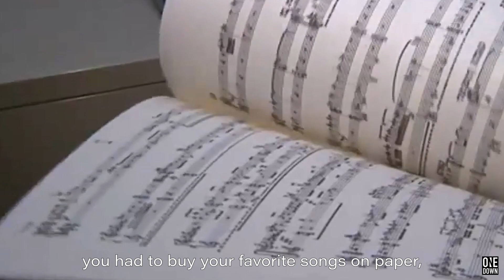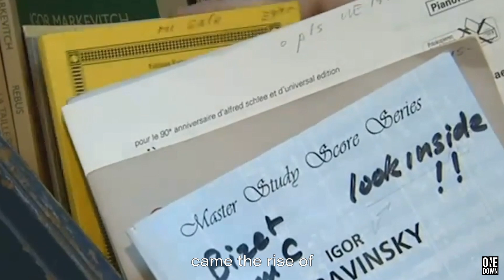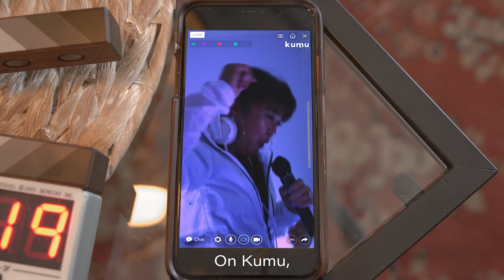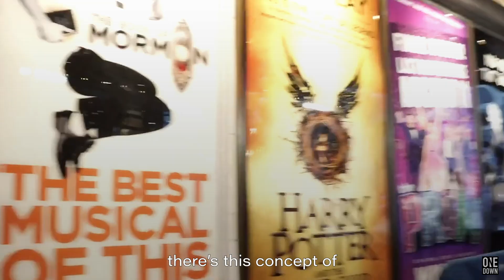Is Broadway Racist? | The Chismis | Episode 6 | One Down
We partnered with @KumuPH - to talk Filipinos on Broadway! Catch our weekly shows on the Kumu app here so you don’t miss any of TheChismis!

Interested in learning more about Media & Entertainment? Watch our weekly livestream show, DIY Director, on the Kumu app where you can learn how to make videos just like these. We’re live every Monday at 8 pm Pacific Time. Just click the link and follow us @onedown!